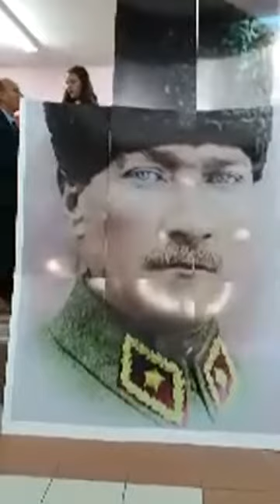Bir resim yap çocuğum